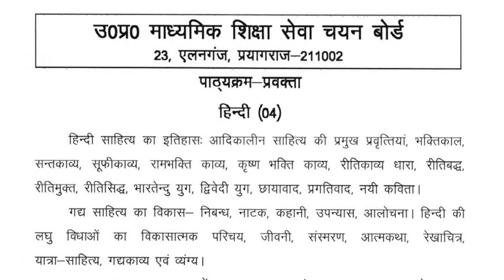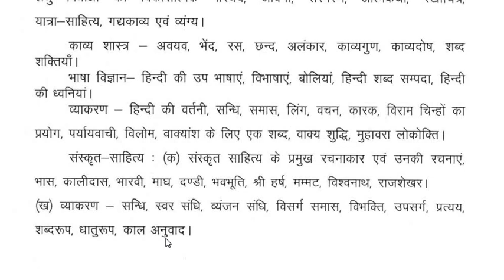पी जी टी ( प्रवक्ता ) परीक्षा पाठ्यक्रम 2020 / UP P G T उ. प्र . माध्यमिक शिक्षा सेवा Syllabus 2020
उ. प्र . माध्यमिक शिक्षा सेवा चयन बोर्ड
पी  जी टी ( प्रवक्ता ) परीक्षा पाठ्यक्रम 2020
UP P G T Syllabus 2020